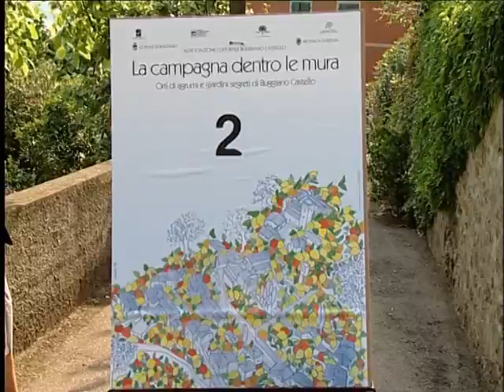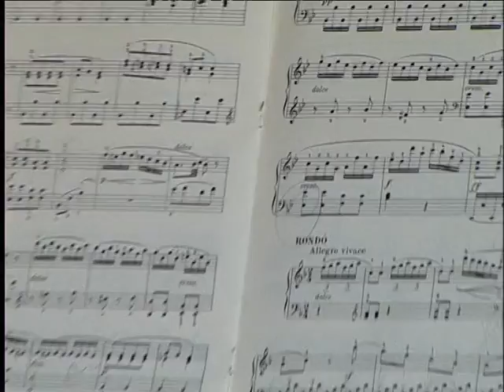La Campagna dentro le Mura - 2006